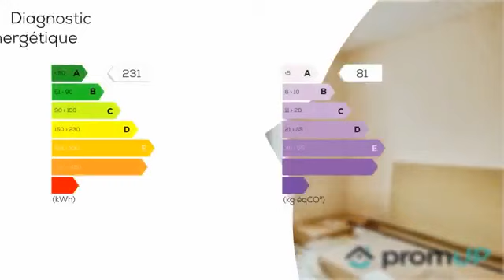A vendre - Maison - Saint-Caradec-Trégomel (56540) - 5 pièces - 100m²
Résumé :Venez découvrir cette maison individuelle nichée au coeur d'un petit village de Bretagne. Avec sa surface habitable de 100 m² et ses cinq pièces, ce bien en très bon état est idéal pour accéder à la propriété. Le plus : son grand jardin pour profiter des beaux jours. Une opportunité à saisir sans tarder.La situationSaint-Caradec-Trégomel vous ouvre les portes du Morbihan, au coeur de la Bretagne. Ce petit village rural de 480 habitants dépend de l'arrondissement de Pontivy. Elle appartient à la communauté de communes des Pays du roi Morvan. De nombreux commerces et services de proximité sont accessibles dans les villes voisines, à environ trois kilomètres.Côté enseignement, le village dispose d'une école maternelle et primaire. La commune est aussi l'emplacement idéal pour se ressourcer sur les plages de la côte bretonne, à une trentaine de kilomètres.Le bienNous vous proposons cette maison individuelle d'une surface de 100 m², située à Saint-Caradec Trégomel. Ce bien ancien (1970) comprend 5 pièces, réparties sur deux niveaux. Il bénéficie d'une exposition Est. Le rez-de-chaussée s'ouvre sur une entrée avec un couloir. La cuisine indépendante de 12 m² est aménagée et équipée (possibilité d'y installer un coin repas). Le salon est très lumineux. Une première chambre de 11 m² et un WC indépendant ont été conçus au rez-de-chaussée.L'étage dessert deux chambres de 14 m² avec du parquet au sol. La salle d'eau est équipée d'une cabine de douche et d'un lavabo. Un bureau de 8 m² est également à disposition. Cette maison fonctionnelle est dotée d'une buanderie de 10 m² avec une chaudière. L'extérieur donne sur un grand terrain verdoyant de 8 400 m². Cette maison en très bon état est chauffée au fioul. Elle est idéale pour une première acquisition. N'hésitez pas à nous contacter pour la visiter.Visiter sans tarder entre particuliers